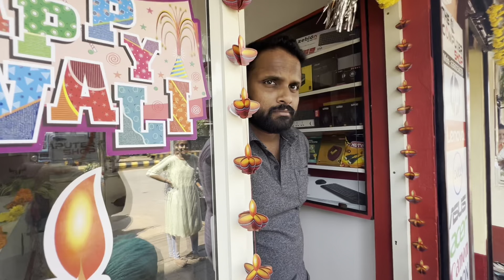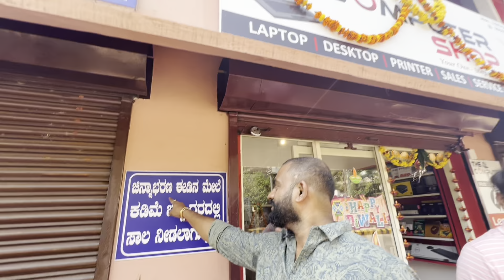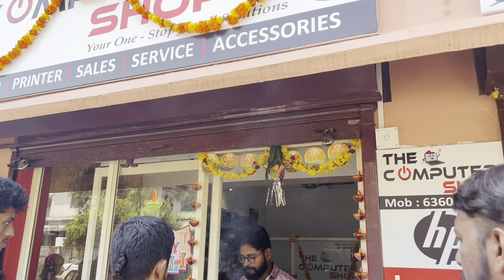Neethuna The Computer Shop da Angadi poojeda Gammath